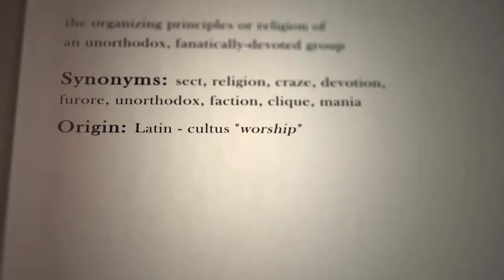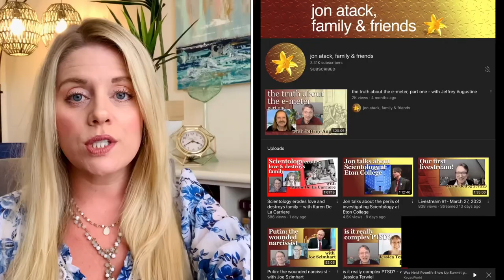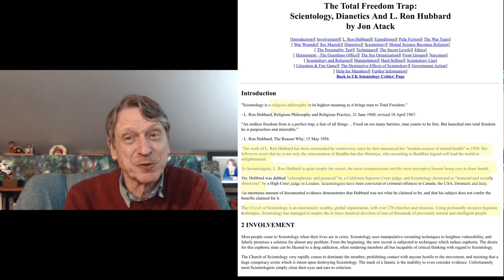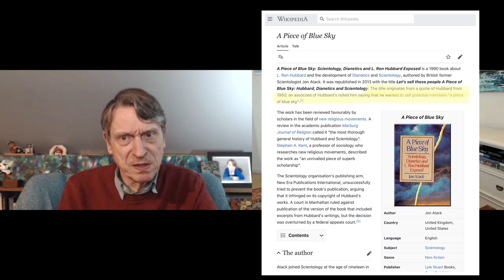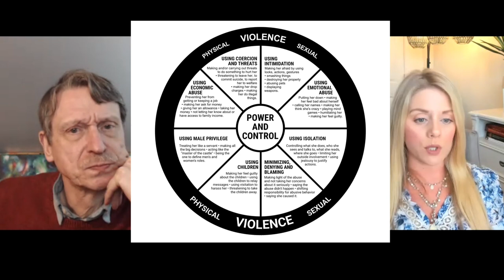Cult Expert Jon Atack's Personal Story of Leaving Scientology & Signs of Authoritarian Groups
Today I welcome cult expert and former member of Scientology,  Jon Atack, to discuss his own story and provide invaluable information on spotting human predators and authoritarian groups. Jon has years of extensive knowledge and expertise on high control, cultic groups and is passionate about prevention and awareness. We discuss an array of topics from how he was able to recognize the lies and leave Scientology, his own research and findings on how human predators behaviors manifest themselves in every day life, and safe guards you can put in place for your own protection. This is truly an amazing interview I cannot wait to share with you!

CHAPTERS:
00:00 Introduction
01:55 Jon Atack's Experience with Scientology and Cultic Groups
05:05 How do predators get into positions of power?
07:20 Cult of One (DV Relationships) are Similar to Large Coercive Groups: What are the manipulative tactics used?
11:15 Lovebombing as a Necessary Cult Recruitment Tactic, High Control Group Tactics, and Recent Story of a College Cult
15:19 How did you get out of Scientology?
20:00 Recognizing the MAJOR Incongruencies in Scientology after 9 Years of Being in
22:48 Is it the love bombing or occasional good pieces that keep people in a high control group? Honeymoon Period and a Cult as a Romantic Relaitonship
28:05 Ask Questions: Any Power can Be Abused
29:55 MAJOR Reason why a person becomes involved in a high control cultic group
31:41 Secrecy Must be Maintained at All Costs
35:08 What can happen when members leave and how the threat of this keeps a person in
38:16 QUESTION THE SOURCE!!!
41:02 Final Words of Wisdom and Where you can Find Jon Atack's Books!

FIRST DISCLAIMER: This video is NOT meant to demonize all spiritual beliefs and practices as research continually shows that having faith, or believing in a Higher Power can be a big source of comfort. Spiritual groups become problematic,  when members are held to impossible standards, rigid rules are enacted, and individuals are discouraged from having their own thoughts and or opinions.

RESOURCES:
For finding a therapist:

If you are curious what IBLP is, or learning more about aspects of high control/cultic groups, please see the videos linked below.

If you're interested in true crime, psychological commentary and analysis of current events, and/or learning about deceptive behavior, I also recommend the series on Elizabeth Holmes' Theranos Trial:

✨Love delicious coffee with added nutrients like I do? Or are you a fan of adaptogen rich protein powder?

Shop the link below for Four Sigmatic Lion's Mane Mushroom Coffee and get 10% off with my code BEWELL (no mushroom taste, just vital nutrients derived from Lion's Mane mushroom that have been shown to aid in boosting mental clarity, strengthen immune functioning, and support steady energy levels. It's my personal favorite!):